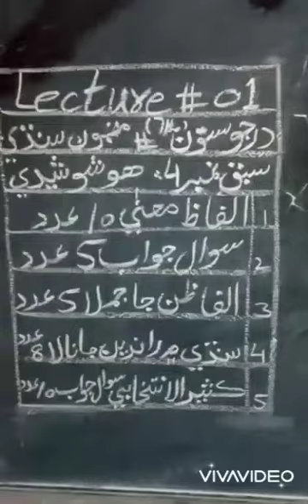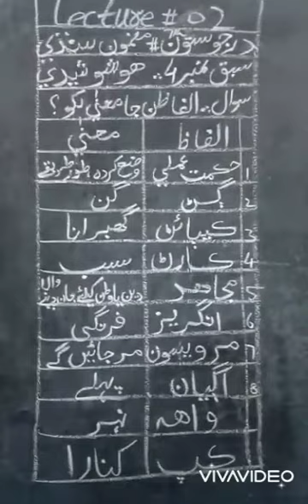Class 7 Sindhi lecture 1,2 week 7